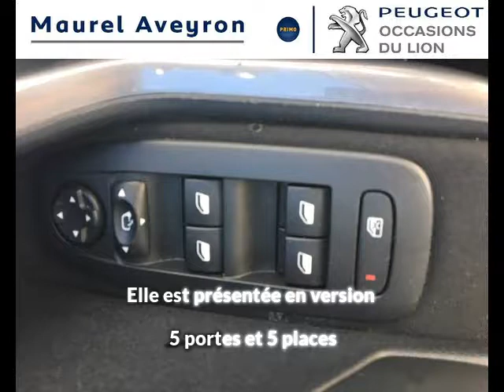PEUGEOT 2008 1.2 PureTech 82ch Style à Rodez - Une occasion Maurel Auto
Présentation du véhicule PEUGEOT 2008 1.2 PureTech 82ch Style réf. 1.2 PureTech 82ch Style
Prix : 11 989 euros
Marque : PEUGEOT
Modèle : 2008
Version : 1.2 PureTech 82ch Style
Moteur : Essence
Boîte de vitesse : Manuelle
Couleur : gris platinium
Nombre de portes : 5
Date d'immatriculation : 31/03/2017
Kilométrage : 51 981